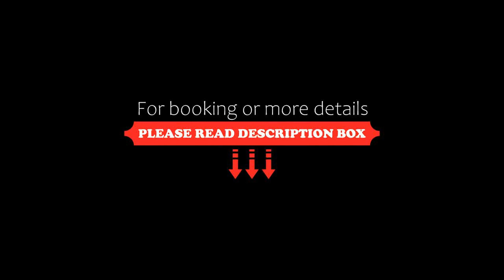Casa Vacanze Fiumicello, Maratea, Italy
About Property:
Offering a garden and mountain view, Casa Vacanze Fiumicello is situated in Maratea, 500 m from Fiumicello Beach and 1.4 km from Punta Santavenere. Private parking is available on site at this sustainable property. In good weather, guests are welcome to sit outside.
At the guest house, all units have a wardrobe and a flat-screen TV. Each unit is fitted with a kettle, a private bathroom and free WiF...
Property Type: Hotel
Address: via fiumicello 22, 85046 Maratea, Italy
Searching For
1. Casa Vacanze Fiumicello - Maratea - Italy
2. Casa Vacanze Fiumicello - Maratea - Italy Address
3. Casa Vacanze Fiumicello - Maratea - Italy Rooms
4. Casa Vacanze Fiumicello - Maratea - Italy Amenities
5. Casa Vacanze Fiumicello - Maratea - Italy Offers and Deals
Audio Credit:
Track Title: Blank Slate
Artist: VYEN